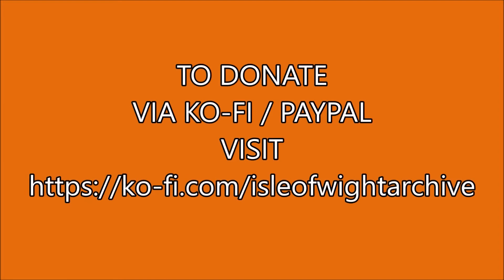📽 75th Anniversary of D-Day Commemorative Convoy - saturday 22nd june 2019